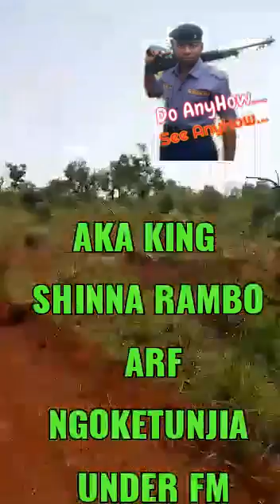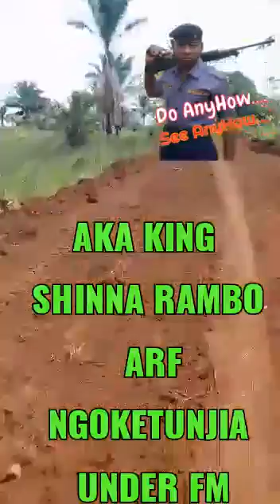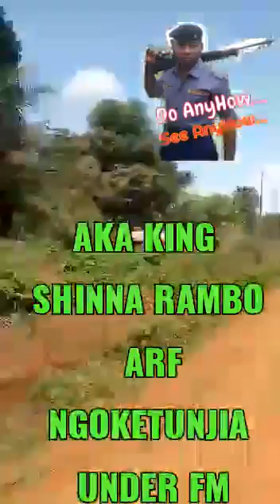A.K.A KING SHINNA RAMBO AMBAZONIA FREEDOM FIGHTERS